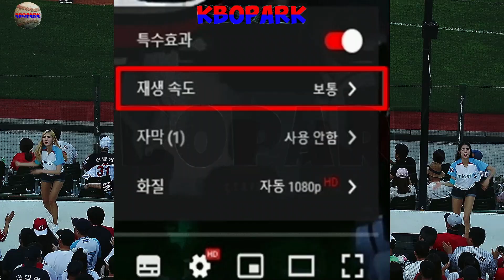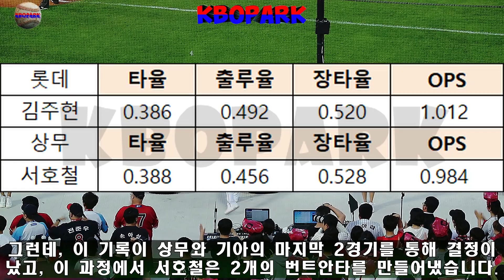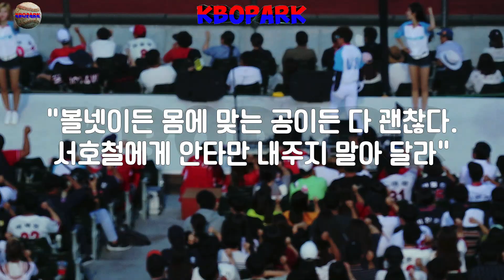'퓨처스 타격왕'이 뭐길래...? 청탁까지?? _ 롯데자이언츠 김주현선수는 왜 이런 메세지를 보냈을까? "볼넷이든 몸에 맞는 공이든 다 괜찮다. 안타만 내주지 말아 달라"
퓨처스 타격왕 청탁을 했다고요?